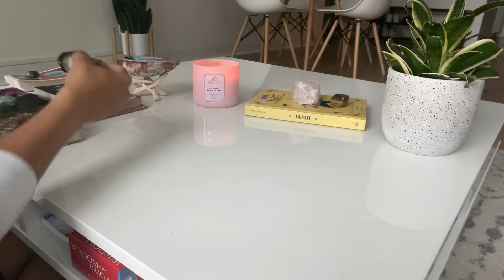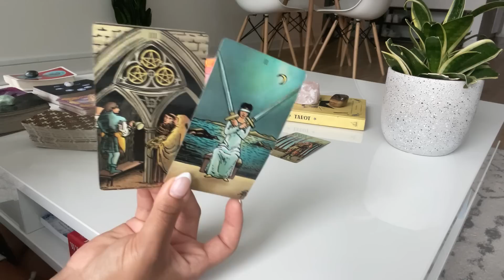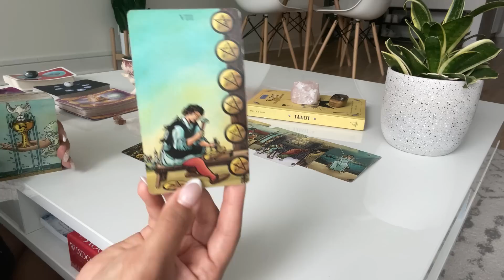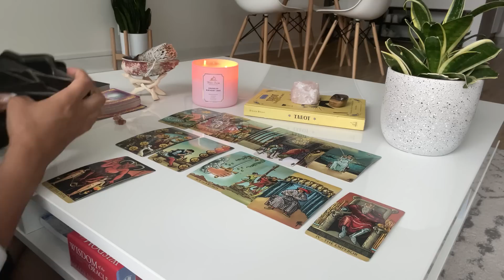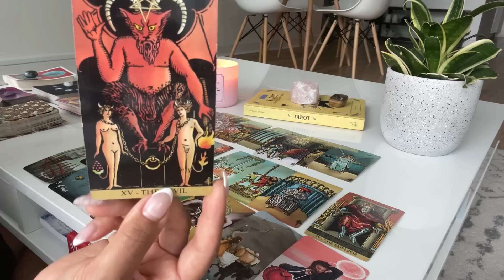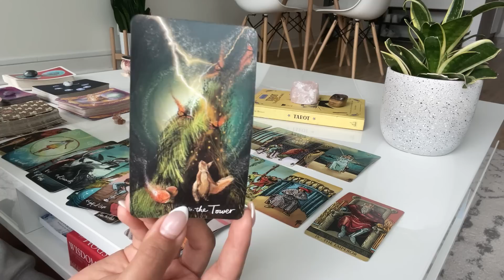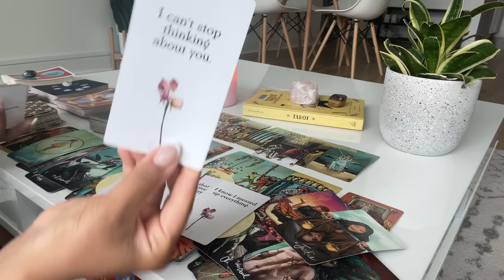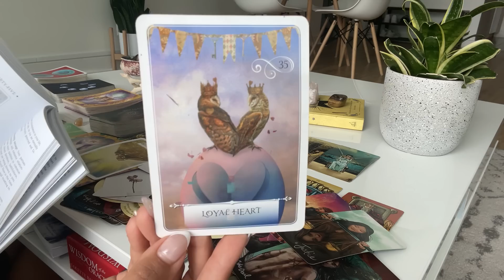Taurus ♉️ This person KNOWS you are THE ONE but they have their guard up with you… here’s why ♥️